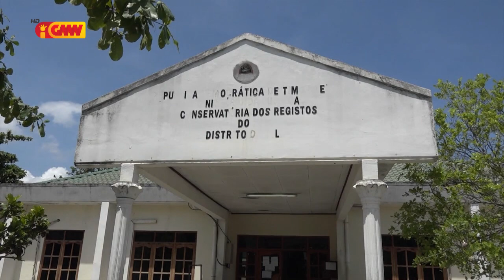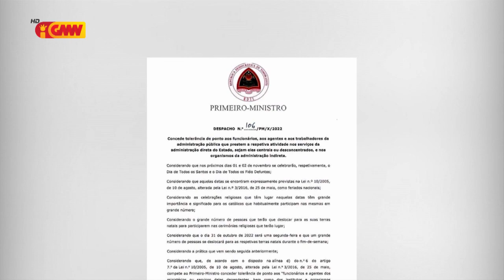Loron feriadu liu ona, Maioria Funsionáriu Estadu seidauk tama servisu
Maioria Funsionáriu iha Instituisaun estadu sira seidauk tama servisu maske loron feriadu liu ona